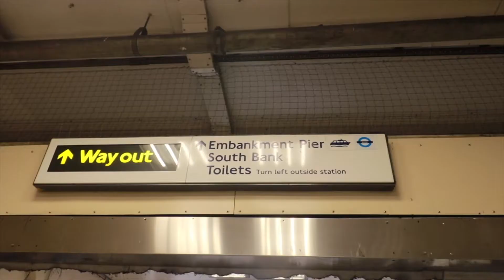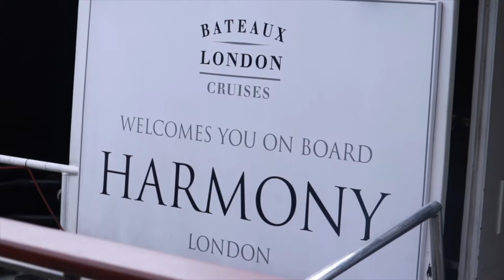Thames Dinner Cruise - Things to do in London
I had such an amazing day out on the Thames Dinner Cruise that I produced the background music!